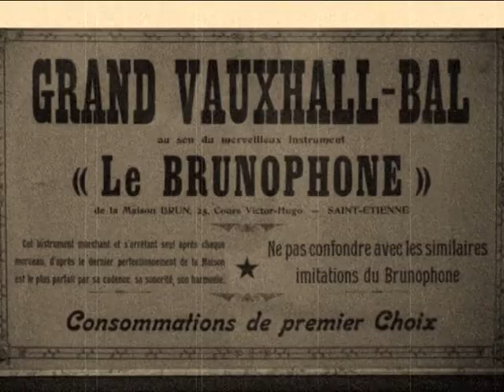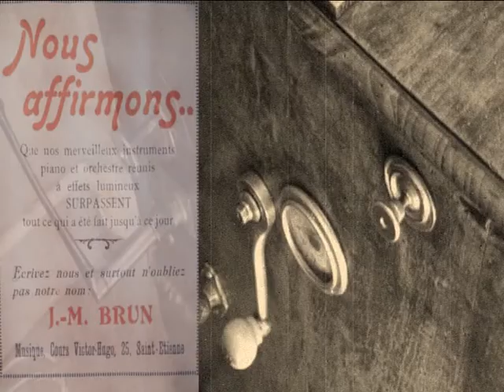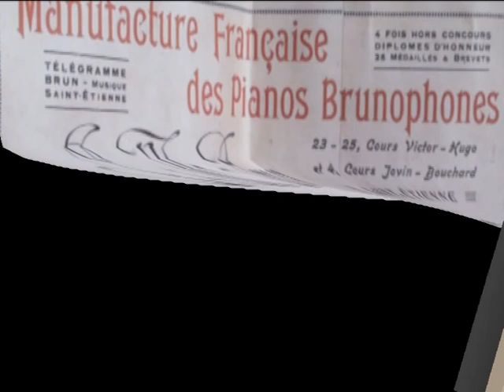Piano automatique Brunophone 44 marteaux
De fabrication Niçoise (Maison Amelotti) ces pianos automatiques à moteur à ressort spiral, sont "revisités" et nommés Brunophone par Jean-Marie BRUN, luthier-marchand de musique à Saint Etienne. Ils feront sa fortune et sa renommée dans les années 1910/1920.
Ici, il s'agit d'un modèle 44 marteaux (8 timbres)
Renseignements complémentaires :
Livre "Brun... Saga d'une famille stéphanoise" - du Brunophone à la lame sonore -
disponible chez l'auteur :